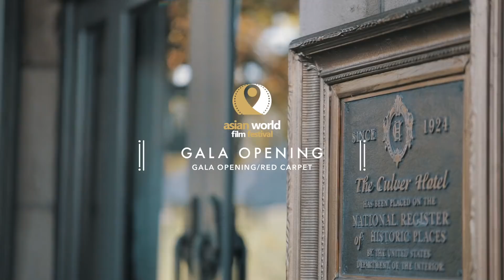AWFF 2017 GALA OPENING & RED CARPET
Our Opening Night Ceremony and Red Carpet Event was a huge success! We want to sincerely thank all of our supporters who made this Festival possible. Our exciting Festival is still not over, and we have plenty of critically-acclaimed movies to show during the duration of our Festival week. (10/25/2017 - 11/2/2017)

We look forward to seeing you all!

The Asian World Film Festival (AWFF), now in its third year, brings the best of a broad selection of Asian World cinema to Los Angeles in order to draw greater recognition to the region's wealth of Filmmakers and strengthen ties between the Asian and Hollywood film industries.

Uniting through cross-cultural collaboration, the Festival champions films from more than 50 countries across Asia, spanning from Turkey to Japan and from Russia to India.
This festival is unique in its concept as it predominantly screens films from countries within the Asian Continent which have been submitted to the Academy of Motion Pictures Arts and Sciences and to the Golden Globes for Best Foreign Language Film.

Supporters include Lucy Liu, Ming-Na Wen, George Takei, Margaret Cho…and many more!

Our official screening schedule will be ready soon!

WeChat: 亚洲国际电影节